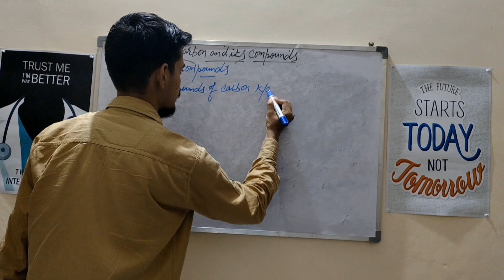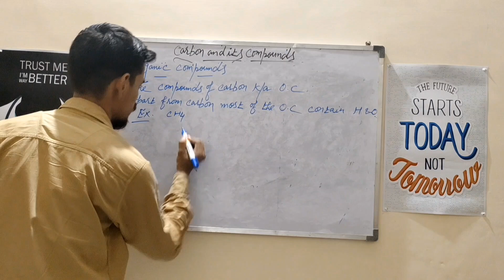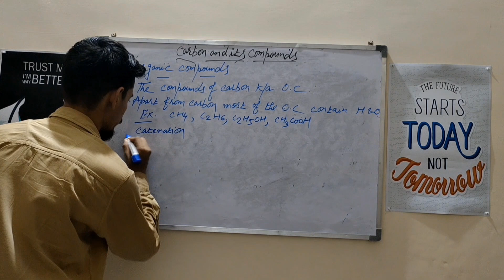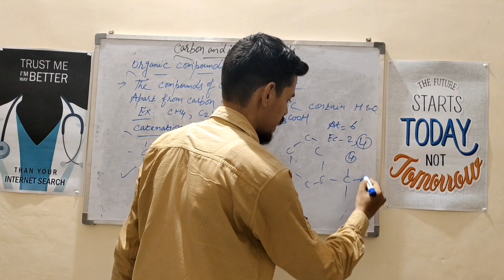Carbon & Its Compounds (Part:3)| 10th Chemistry | CBSE | (2024-25) | A.Zaka Siddiqui